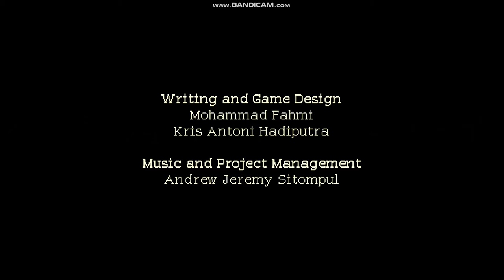CoffeeTalk day 1: part 1 ( Meet Freya : the writer)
Coffee Talk Gameplay !
Let's Play Coffee Talk and check out a game where you'll man the helm of a coffee shop taking orders and listening to people's problems the best you can!